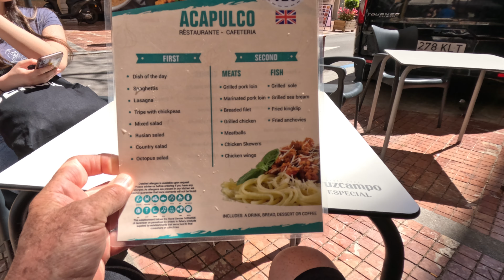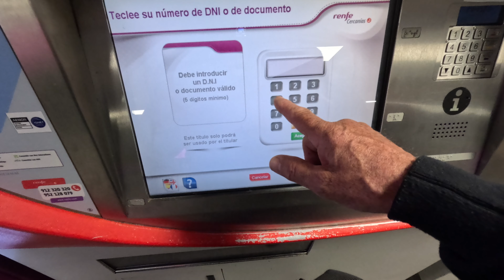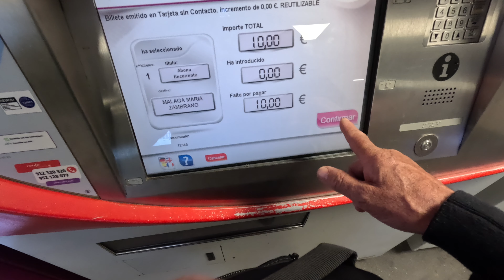Marbella April 2024 and a demo on getting 10 Euro train ticket please subscribe to channel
had the day out i Marbella ,and a nice walk on the sea front